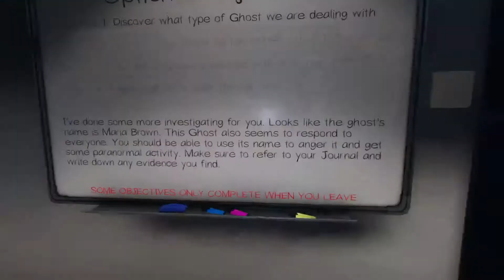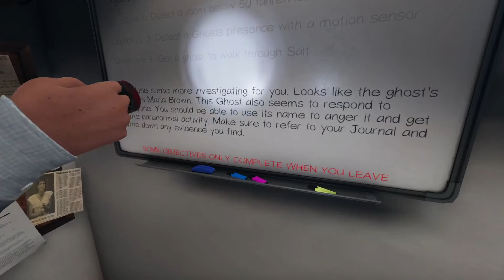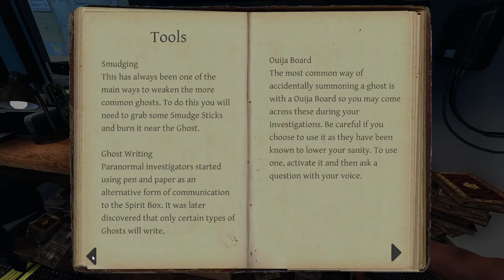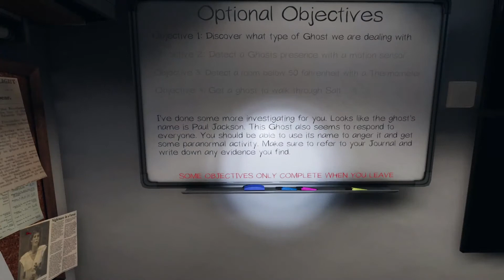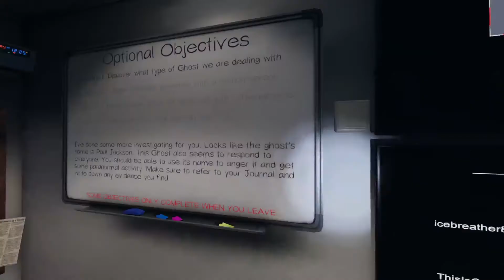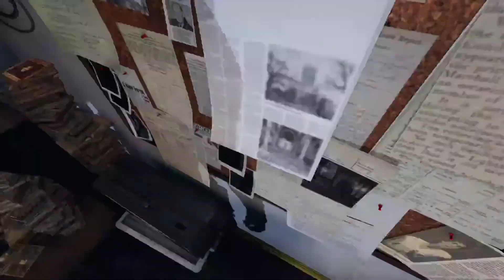Dustyn Gets flashbacks | Phasmophobia ep. 3